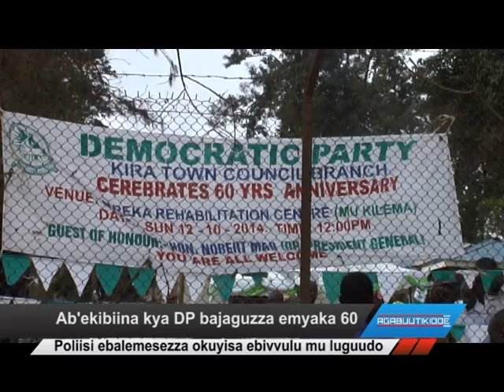Ab’ekibiina kya DP bajaguzza emyaka 60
Poliisi ebalemesezza okuyisa ebivvulu mu luguudo.